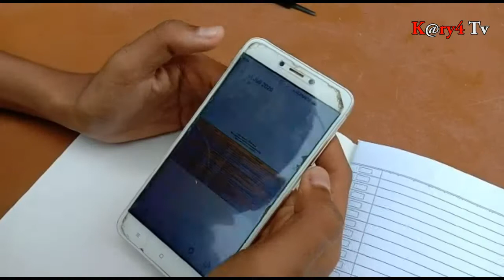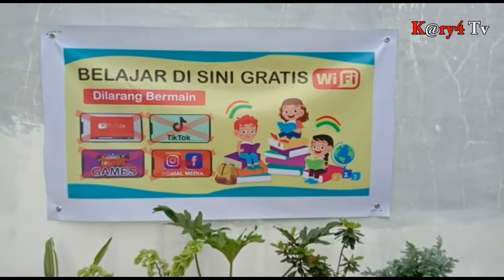Seorang pemuda sedekah Wifi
Kisah Seorang pemuda sedekah Wifi

Deli serdang: Dengan niat bersedekah dan peduli terhadap dunia pendidikan, irsan mulyadi warga di jalan tani asli, kecamatan sunggal, kabupaten deliserdang, sumatera utara.

Menjadikan halaman rumahnya sebagai lokasi belajar daring dengan memfasilitasi wifi gratis terhadap siswa yang tidak mampu membeli paket internet.

Seorang pemuda ini mengubah halaman rumahnya menjadi tempat belajar daring, dengan memberikan fasilitas wifi gratis.

Tidak hanya itu, sejumlah anak-anak yang ingin mengerjakan tugas sekolahnya, diwajibkan mengikuti protokol kesehatan.  saat masuk ke halaman rumahnya, para siswa ini diwajibkan menggunakan masker dan mencuci tangan terlebih dahulu.

Idenya ini tercetus, berawal dari melihat salah satu pemberitaan seorang anak pergi dari rumahnya karena takut dimarahi orangtuanya, akibat kuota internet nya habis digunakan untuk belajar daring.

Atas dasar itulah, irsan mulyadi mencoba berfikir untuk membantu siswa yang ingin belajar menyelesaikan tugas sekolahnya, dengan difasilitasinya wifi gratis.

Dengan mengikuti peraturan yang telah dibuat, seperti dilayang bermain game, menonton youtube yang tidak ada kaitannya dengan pelajaran sekolah mereka.

Salah satunya rifky febriansyah, siswa smp kelas 7, mengatakan sangat senang adanya fasilitas belajar wifi gratis, sehingga dapat meringankan beban mereka, untuk belajar jadi mudah.

Penerapan kebijakan belajar melalui sistem daring, mungkin tak menjadi masalah di area perkotaan karena dukungan infrastruktur koneksi internet yang baik.

Akan tetapi beda halnya dengan nasib para pelajar yang memiliki semangat belajar yang tinggi, namun keterbatasan ekonomi menjadi kendala untuk pembelian paket internet dan akhirnya tidak bisa mengikuti proses belajar daring.

Bagi irsan anak-anak harus tetap belajar dan karena terkendala internet sehingga mengakibatkan anak-anak tidak bisa mengikuti pelajaran.

Irsan berharap, pandemi ini cepat berakhir, sehingga seluruh masyarakat dapat melaksanakan aktivitas seperti biasa dan prekonomian indonesia pulih kembali.